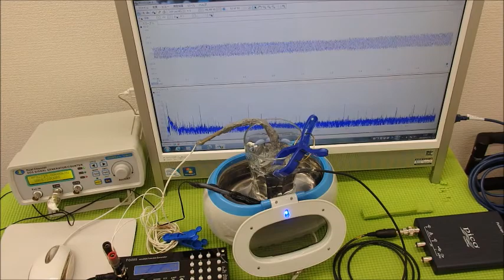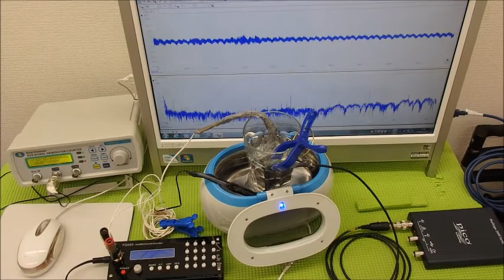オリジナル超音波システムの開発技術 ultrasonic-labo